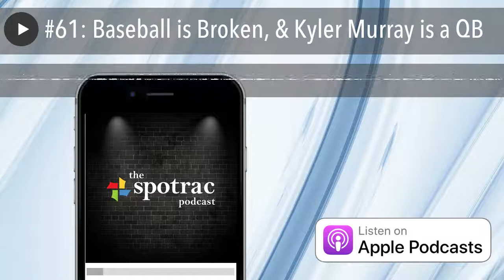#61: Baseball is Broken, & Kyler Murray is a QB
Another slow-moving, underwhelming MLB Free Agency season has us diving deep into baseball's current financial structure, including dwindling veteran salaries, and a league that demands it's superstars wait half a career for a payday that now might never come. Plus, breaking down the finances for Kyler Murray as a QB or an OF.